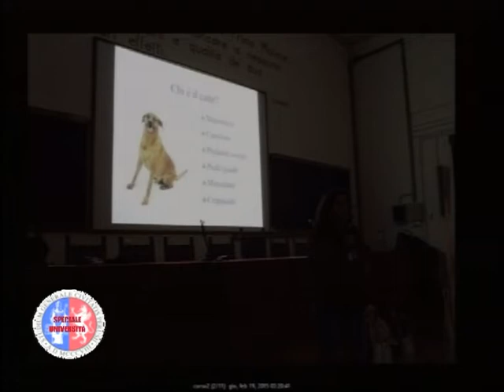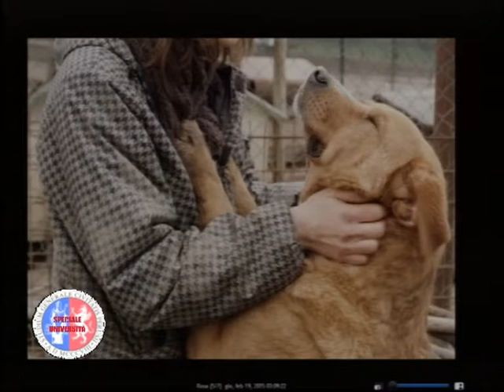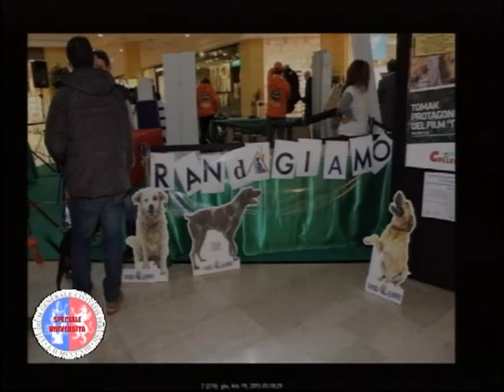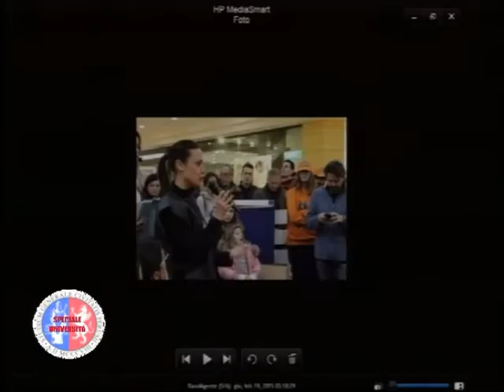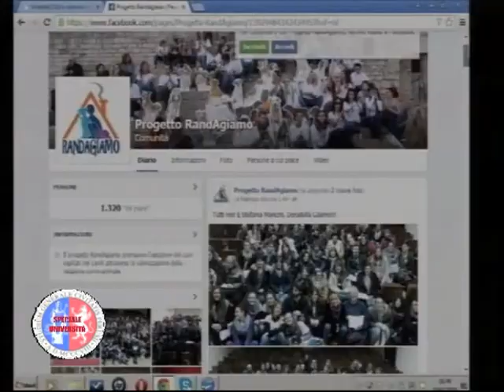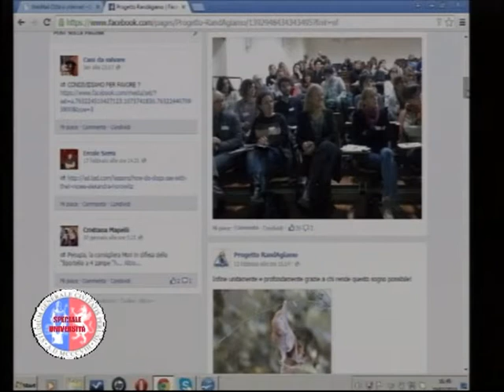Speciale Università - Progetto RandAgiamo